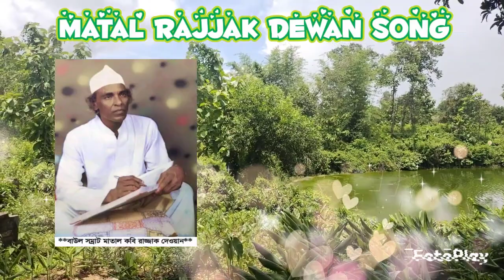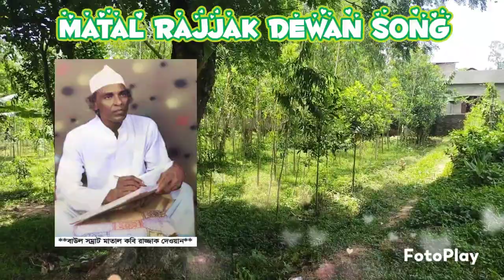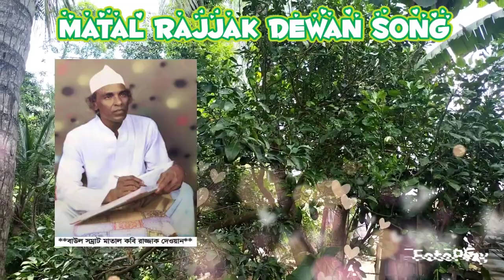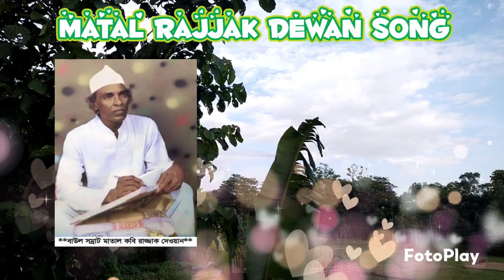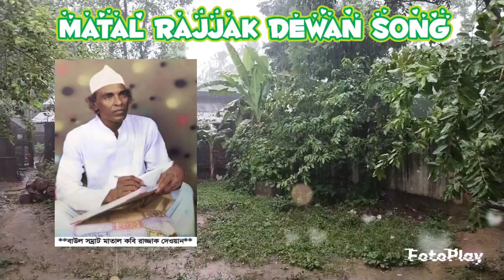মাতাল রাজ্জাকের গান | Two songs of Matal Rajjak Dewan | Tomake Chinite Giya | Bissho Biggan Quran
আধ্যাত্মিক সাধক বাউল কবি মাতাল রাজ্জাক দেওয়ান। তিনি সাধক খালেক দেওয়ান এর একজন অন্যতম শিষ্য। গুরুর পরশে লোহাও সোনা হয়, যার প্রমাণ মাতাল রাজ্জাক দেওয়ান।
রাজ্জাক দেওয়ান মালজোড়া’ গানের আসরে অংশগ্রহণ করে লক্ষ লক্ষ শ্রোতাদের দৃষ্টি আকর্ষণ করেছেন। তাৎক্ষণিক যুক্তি খন্ডন গান দর্শক শ্রোতাদের অবাক করে তুলত। রজ্জব দেওয়ানের সাথে পালাগান গেয়ে সবার মন জয় করেছেন। রজ্জব দেওয়ান মাতাল রাজ্জাককে বুকে টেনে মাথা হাত বুলিয়ে দিতেন। মাতাল রাজ্জাকের গান শুনে ভক্তরা আবেগে কান্নায় জর্জরিত হয়ে যেত।
বিভিন্ন ধারার অসংখ্য গান রচনা করেছেন মাতাল রাজ্জাক দেওয়ান,  যা আজো মানুষের হৃদয়ে ঝংকার তুলতে পারছে প্রতিনিয়তই।
মাতালের সন্তান কাজল দেওয়ান, কাজল দেওয়ানের সহধর্মিণী বাবলী দেওয়ানও মঞ্চ মাতিয়ে চলেছেন আজো। ফোক সম্রাজ্ঞী শিল্পী এমপি মমতাজ বেগম মাতালের পাঁচ শতাধিক গান রেকর্ড করেছেন মাতাল রাজ্জাকের একজন যোগ্য শিষ্য হিসেবে।  এছাড়াও
আব্দুল হাই দেওয়ান এবং আব্দুল খালেক দেওয়ান মাতাল রাজ্জাকের যোগ্য শিষ্যের তালিকায় রয়েছে, যারা আজো মাতাল রাজ্জাকের গানগুলো গেয়ে মানুষের কাছে সম্মানিত হচ্ছেন।। মাতাল রাজ্জাক দেওয়ানের আত্মার মাগফিরাত কামনা করছি। আমি ঘরোয়া ভাবে গানগুলো গেয়ে যাই, আমার সাধ্য নাই স্টুডিও রেকর্ড করার। তাই একজন ভক্ত হয়ে সাধকদের গানগুলো প্রতিনিয়তই গাইতে থাকি। নবীর শান, আল্লাহর শান খাজার শান গাওসুল আযম বড়পীর আব্দুল কাদের জিলানী শান গুরু তত্ত্ব মুর্শিদ তত্ত্ব নারী তত্ত্ব পরম তত্ত্ব সৃষ্টি তত্ত্ব যুক্তি খন্ডন তত্ত্ব শিষ্য তত্ত্ব দেশের গান জীবনমুখী গান সহ আরও বিভিন্ন ধারার গান রচনা করেছেন মাতাল রাজ্জাক দেওয়ান।  মাতাল রাজ্জাক দেওয়ান রচিত কালজয়ী গানের মধ্যে রয়েছে -
☞ কাউয়া কমলা খাইতে জানে না
☞ বিশ্ব বিজ্ঞান কুরআন পাইয়া দেশে দেশে
☞ কুলবিল মোমিন আরশে আল্লাহ
☞ ও বাঁশি কেন সুর দিয়া জ্বালালি আগুন
☞ দেহ মাঠে বল খেলতে চাও মন আমার
☞ মদ বেচা দোকানের চাকরি চাই না আর
☞ সাকী পুরা বোতল দে আমারে নেশায়
☞ যদি ভুল বুঝে চলে যাও, যত খুশি ব্যথা দাও
☞ মায়ে ঝিয়ে সতিন তারা, বাপে পুতে হল ভাই
☞ শিক্ষাগুরু প্রধান মাষ্টার বর্তমান কইরা লও দাবি
☞ সুখ পাখিটা গেছে মারা একটা তীরের আঘাত
☞ আদম বানাইতে নিরাঞ্জন
☞ ঘরে বড় ইঁদুরের উৎপাত
☞ আমার ঘুম ভাঙ্গাইয়া গেল গো মরার কোকিলে
☞ কৈলাশে ভোলা কান্দে একেলা, ছিড়ে গেছে
☞ দানা পানি খাইবা তুমি আমার ঘরে বইয়া
☞ রোজ হাশরে কেমনে দিবি পাড়ি ও মন বেপারী
☞ তোমাকে চিনিতে গিয়া কাঁধে আমার ভিক্ষার
☞ আমি মহারোগী বন্ধু শোগি পাখি অভাগীর মরণ
☞ আমি তো লাজে মরি কি যে করি গলায় দড়ি
☞ আমি তো পালাইলাম রেখে গেলাম যত জমি
☞ শ্রী মধুসূদন বিপদ ভঞ্জন ব্রজের ব্রজানন্দ তুমি
☞ তুমি নারায়ণ নারায়ণ নারায়ণ তুমি নারায়ণ
☞ সুরের আগুনে তাই মনটারে পোড়ালি
☞ বনের কোকিল রে কৃষ্ণ শূন্য দেশে কেন গান
☞ কেন ভিক্ষা করে মুসলমান, মানববাদী
☞ ও মন সওদাগর
☞ রাসূল মুখে বল মনরে
☞ ভালারে মেরাজের কথা ভালা
☞ পীরের নামে যাওগা তরী বাইয়া সুজন নাইয়া রে
☞ গাওসুল আযম বাগদাদিয়া বড়পীর জিলানী
☞ পাগল করে দে রে খাজা দিওয়ানা করে দে
☞ আজমীরি খাজা বাবা
তুমি স্বামী অন্তর্যামী তব নামের ধরলাম পারে নদী পাড়ের কান্ডার কঠিন হাশরের বেলা গাউসুল আজম বাগদাদিয়া আমায় পাগল করিল গো  পীরের নামে যাওগা তোরে ভাইয়া ইয়াহিয়া ভুট্টো টিক্কা এতিম শালার কল্লা চাই যদি সোনার বাংলা গড়ো রোজ হাশরে কেমনে দিবি পাড়ি অভাগীর বাসরে তুমি আছ থাকো ভালো আমার ভাব বোঝে না যারা মন মানুষ হইতে চাও ঘোমটা দিয়া খামটা তালে আদি চন্দ্রের ভাগ জেনে কর সাধনা রংমাখিয়া সংসাদিয়া জাত বেহারা সামনে খাড়া কুল ম যাইতে আইছে কালাচান তুমি যে আমার হারানো মানিক